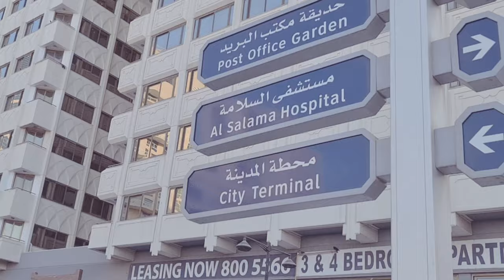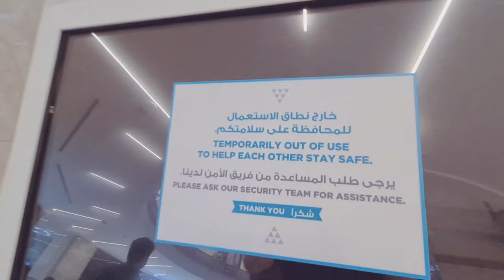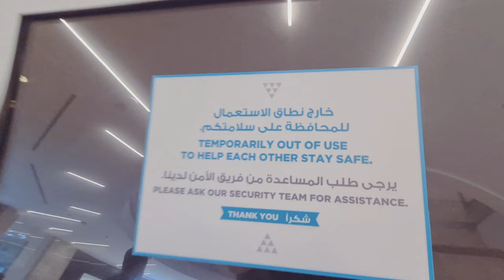MULAN | Master Jay - Today this is our story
I met Mulan in the Cinema